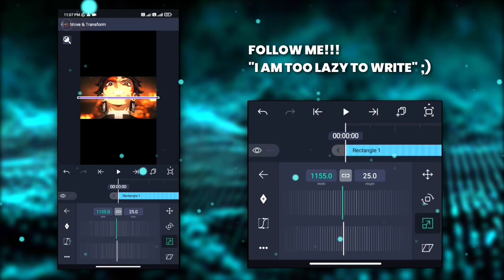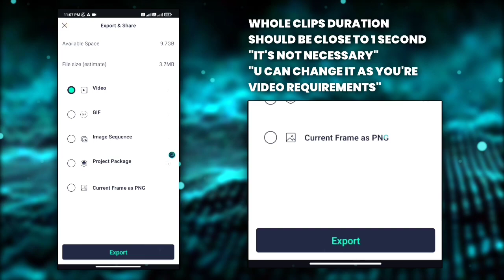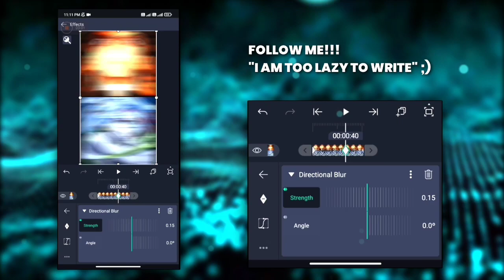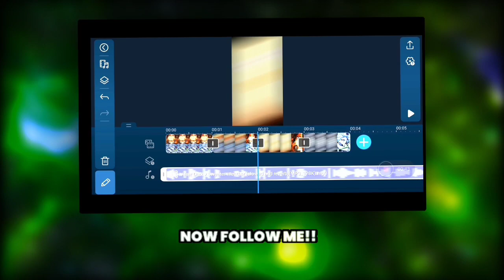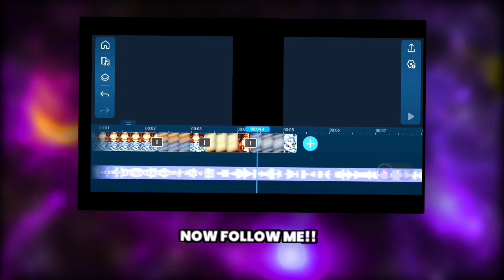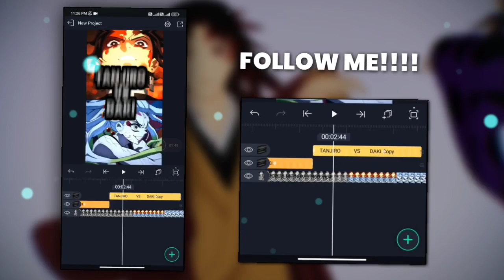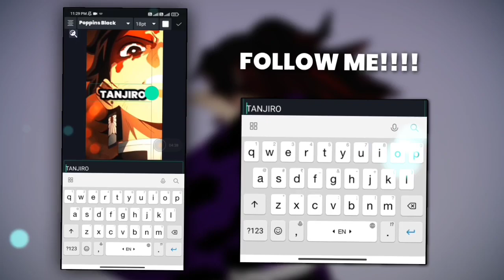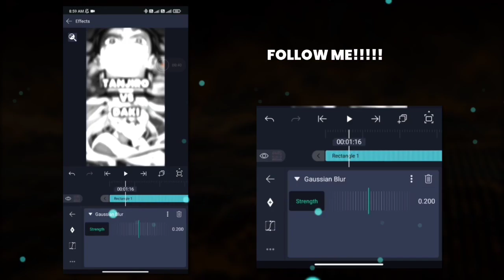Tutorial about How I Edit ¦ Tutorial for 1v1 like @drago2149 ¦ Shake/TextShake/HDR CC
TIME STAMPS

0:00 - 0:10 } INTRO

0:10 - 0:21 } EDIT

0:25 - 1:05 } Basic/Raw edit

1:11 - 3:05 } Shack/Basic CC

3:05 - 4:35 } Syncing The Clips

4:35 - 6:43 } Text Shack/Effect

6:43 - 7:23 } HDR CC

7:23            } OUTRO

Software Used in this Video :

1. Alight Motion

2. Power Director

(*This version Are old versions of Apps that I use You can download and Use latest version's too*)